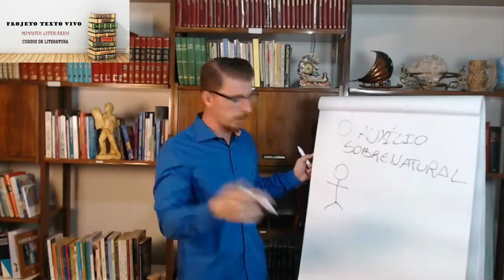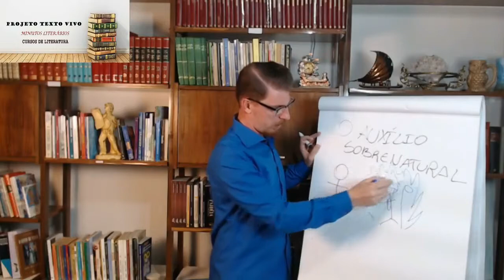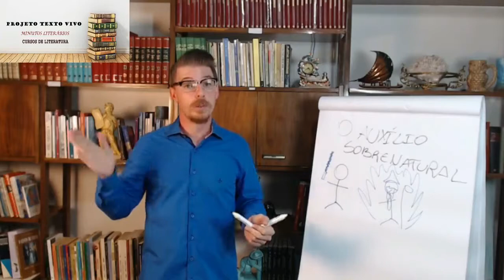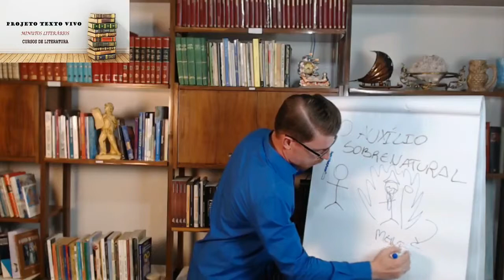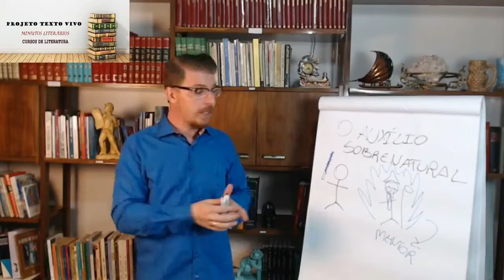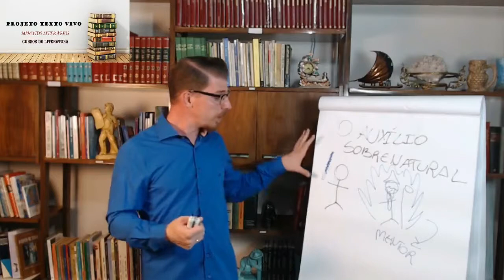AUXÍLIO SOBRENATURAL - ETAPA 04: A Jornada do Herói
PROJETO TEXTO VIVO - Prof. Andrielli Campagnaro
Cursos Avançados e Pós-graduação EAD em Produção Literária